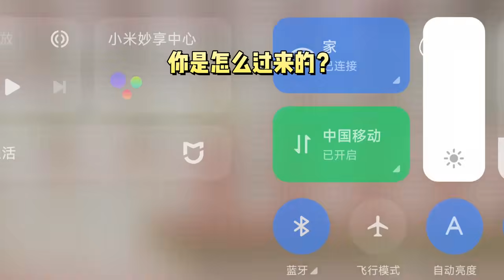《交换人生后姐姐哭了》一口气看完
得知首富对心地善良的孩子没有抵抗力。
所以在见到他的第一面时，我主动抱着我姐泣不成声。
「姐姐，希望我们不管被谁收养，你都是我的姐姐。」
「叔叔，求您收养我的姐姐，我还小，能吃苦。」
我姐愣住了，首富感动了，当即决定领养我。
就这样，在姐姐瞠目结舌的目光中，我佯装不舍地坐上首富的车。
我哭了。
我装的。
因为我重生了。